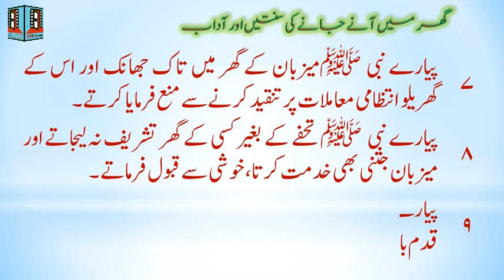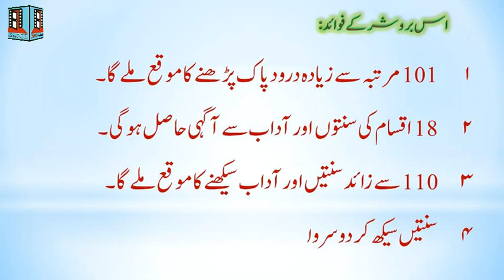Ghar Me Aanay Janay Ki Sunnaten Or Aadab | Piyaray Nabi Ki Piyari Aadaten